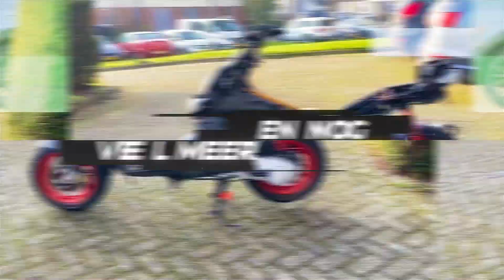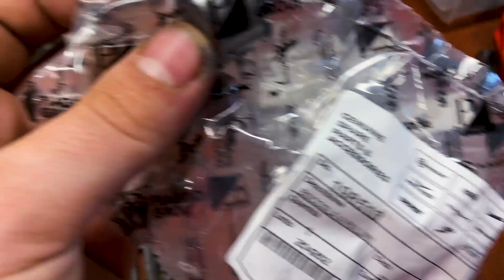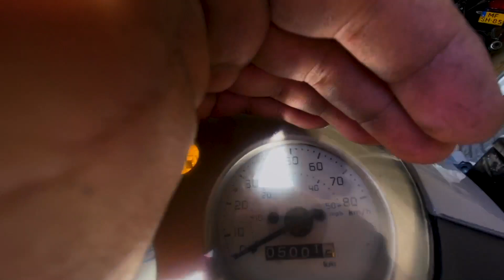Zip SP H2o Build #4 | Scooter Starten!!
Hallo iedereen en welkom bij deze video!

vandaag gaan we de scooter motorisch afbouwen en eindelijk starten!

Vragen en Tips zijn altijd welkom!